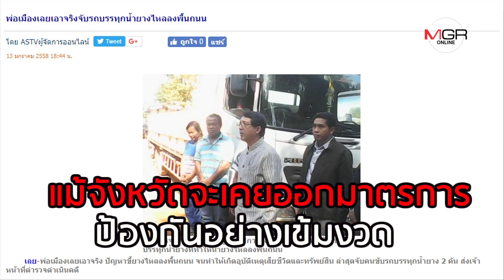น้ำยางเป็นเหตุ! ทำรถลื่นไถลตกข้างทาง 27 คัน ในวันเดียว